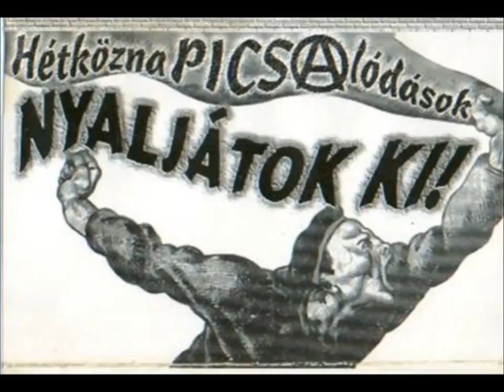HétköznaPI CSAlódások - Nyaljátok ki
HétköznaPI CSAlódások - Nyaljátok ki! (1994)

Holnaptól minden más lesz
Megváltozok egészen
Szeretni fogom azt is akit eddig lenéztem.

A hajamba tűzök egy virágot,
békejel lesz a mellemen és átölelem a világot.

Nincs több csúnya szó,
hagyjatok engem a piával, az nem nekem való.

Veszélytelen leszek,
csak adjatok végre egy helyet, ahol zenélhetek.

Ígérem, hogy megjavulok.
Nem tetszel nekünk.
Ígérem, hogy megjavulok.
Szépen beszélj velünk!
De igérem, hogy megjavulok.
Mi vagyunk az illetékesek.
Ígérem, hogy megjavulok.
Itt mi irányítjuk a zenei életet.

Kerülök minden botrányt,
Dícsérem majd a rendszert és az egész kurva kormányt.
Megpróbálok jó lenni, bár a lelkem kissé torz,
de rendes leszek és aranyos, mint a Kispál és a borz.

Ígérem, hogy megjavulok.
Nem tetszel nekünk.
Ígérem, hogy megjavulok.
Szépen beszélj velünk!
Elrontjuk a jókedvedet.
Akkor nem ígérek semmit, NYALJÁTOK KI A SEGGEMET!